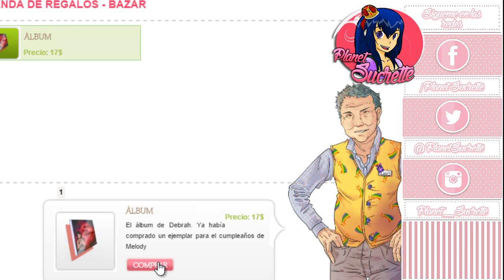📖 Corazón de melón episodio 15 ruta Lysandro guía 1/2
Ruta Lysandro

Episodio 15 gasté entre: 198 y 386 PA

Canciones que salen en el vídeo:

Under My Skin - Peter Liljeqvist y Martin Veida
We Are Here For Fun - Happy Republic
What U Got - Kalle Engstrom
Why - Kalle Engstrom
Why Couldn't We Keep That - Mattias Andreasson
You Do It Just For Fun (Niclas G Rmx) - Niklas Gustavsson
You Run Away - Kalle Engstrom
2 Minutes 2 Late - Martin Hall
Baby Come Along - Kalle Engstrom

 (ɔ◔‿◔)ɔ ♥     ≧◉◡◉≦                   (⊙.⊙(☉̃ₒ☉)⊙.⊙)